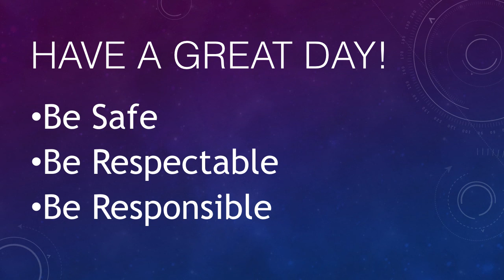October 24, 2016